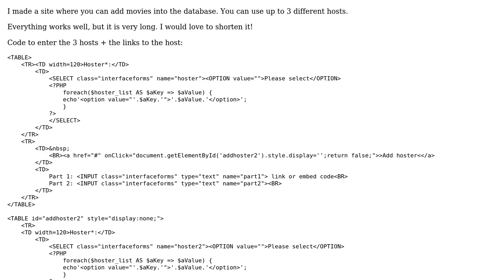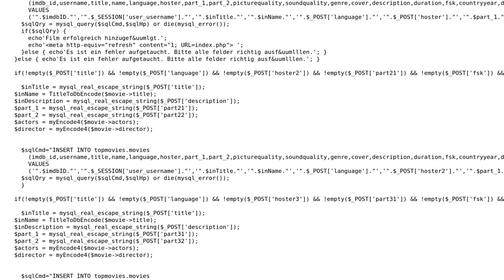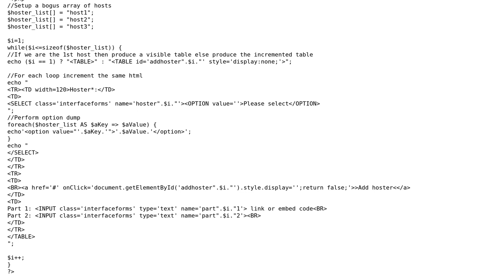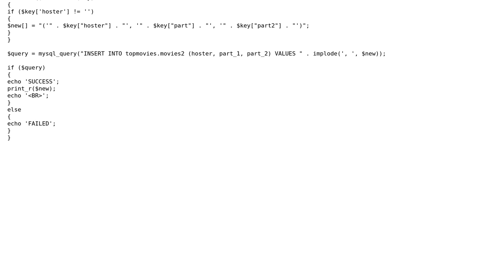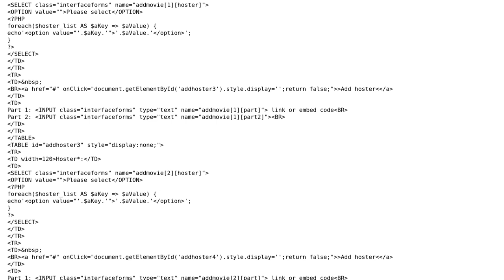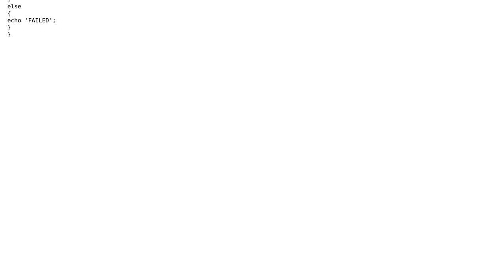Code Review: Adding movies into a database (3 Solutions!!)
Code Review: Adding movies into a database

With thanks & praise to God, and with thanks to the many people who have made this project possible! | Content (except music & images) licensed under CC BY-SA | Music | Images & others | With thanks to user noj user John user Jamal user Artur Litau user Alex L and the Stack Exchange Network Trademarks are property of their respective owners. You are responsible for your own actions.